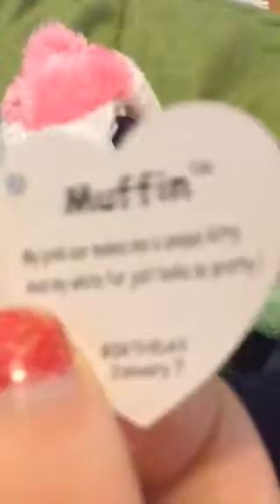Welcome beanie boo number 17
We got muffin!                                      Enjoy😘😍